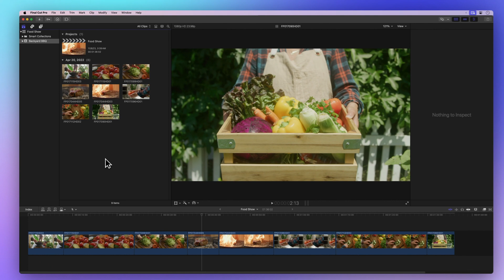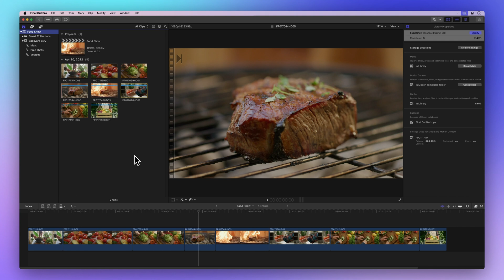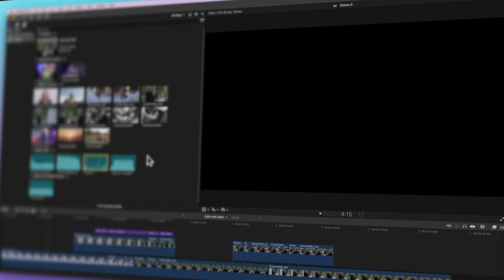How to Add Keywords to Your Clips in Final Cut Pro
In this video, we'll show you how to add keywords to your clips, making your editing life easier and more efficient. No more digging through endless clips, so let's dive right in!

00:00 - Intro
00:10 - Select the clip
00:21 - Open keyword editor
00:44 - Keyword shortcuts
01:09 - Quickly add keyword
01:39 - Skimmer info
02:16 - Delete a keyword
02:47 - Outro